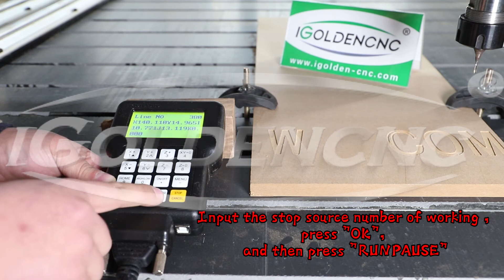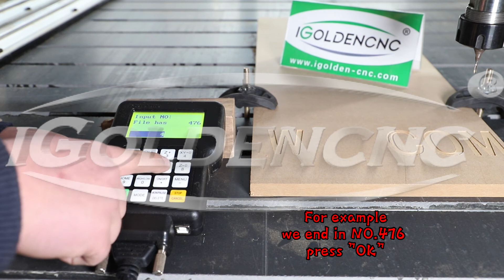How to execute “Part Work” in DSP A11 system